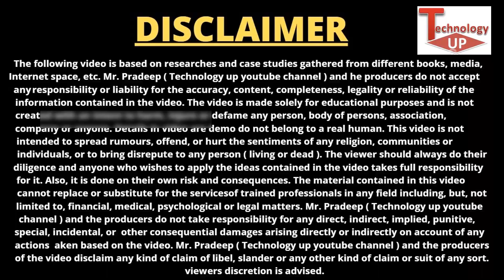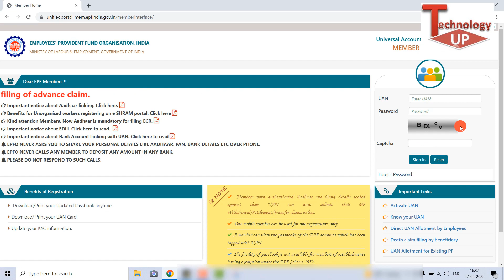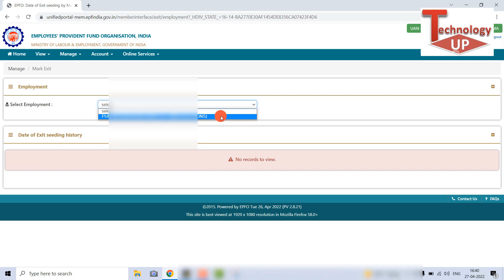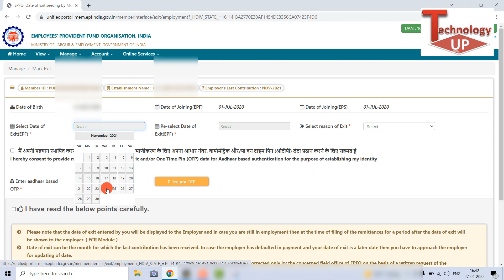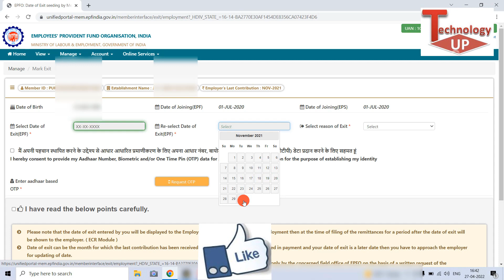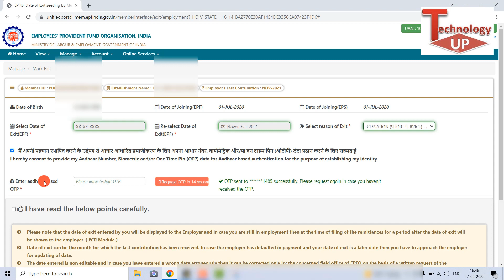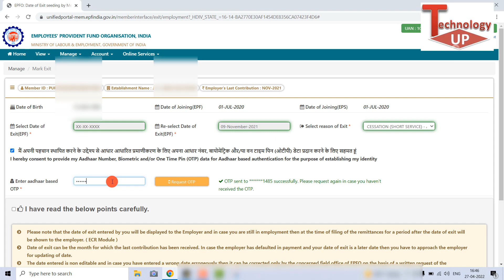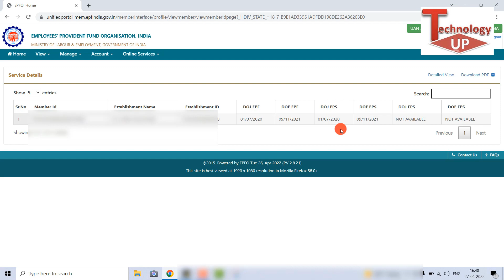खुद से : How to mark date of exit in epf without employer 2022 | pf date of exit not updated, PF DOE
खुद से : How to mark date of exit in epf without employer 2022 | pf date of exit not updated, PF DOE by Technology up

About this video - es video me bataya hai mark date of exit in epf without employer in pf epf account agar aap pf account member hai or aapke pf account me date of exit mark yani update nahi hai to kaise aap khud se apne pf uan account me date of exit update kar saktey hai pf uan account me online date of exit update mark karne ke liya kya kya hona chahiye or pf epf account me date of exit kaise aap update kar saktey ho step by step bataya hai jane hindi me thanks video pasand aaye to like share karna na bhule thanks.

Below Topics covered in this video 👇👇
1- How to mark date of exit in epf
2- How to mark date of exit in epf without employer
3- खुद से PF/EPS Account में date of exit Update करने का तरीका
4- pf me date of exit kaise update kare
5- update date of exit 2022 | date of exit in pf
6- how to update date of exit online in pf
7- PF Mein Khud Se date of exit kaise karen
8- pf account me date of exit kaise kare
9-how to update date of exit online 2022
10- how to update date of exit in uan portal
11- how to update date of exit in pf
12- how to update date of exit in epf without employer
13- epfo date of exit | pf date of exit | pf date of exit not updated

Time Stamp
00:00 Teaser
00:16 Intro how to update date of exit without employer
01:57 how to update date of exit in pf uan portal Process
08:13 Outro